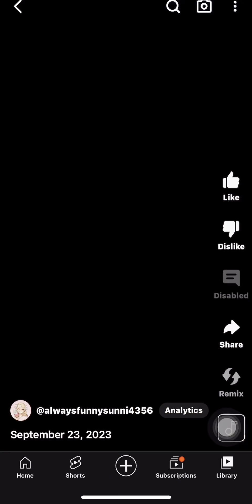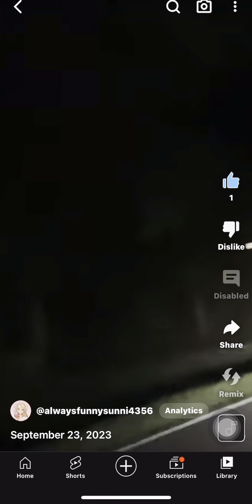First official prank video!!! 😁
This is my first official prank video. I hope you really enjoy! if you do pls like so I know to make more on the future, bye!! newtrend comedy DeerCam pranks this is my video but I recorded it on YouTube so I had to screen record from YouTube and then post it again to make a full video instead of making a lot of parts for y’all to search for!!! I Don’t know if that made since or not, sorry!! But yes that is me in the video!!